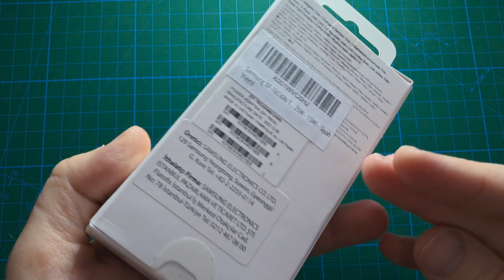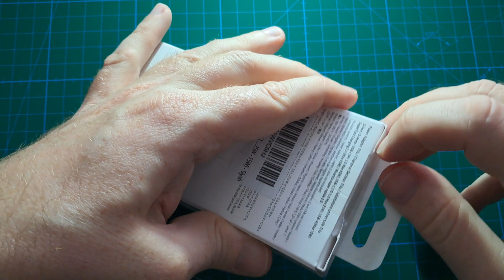Samsung 15W 25W 65W PD Trio Şarj Cihazı İncelemesi